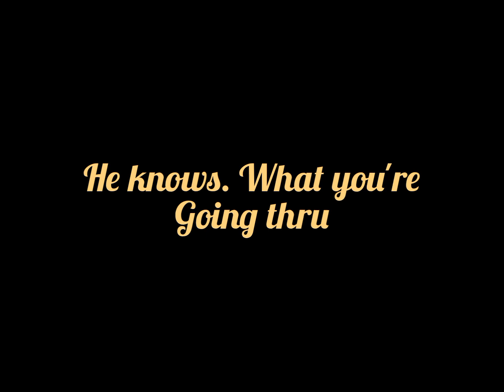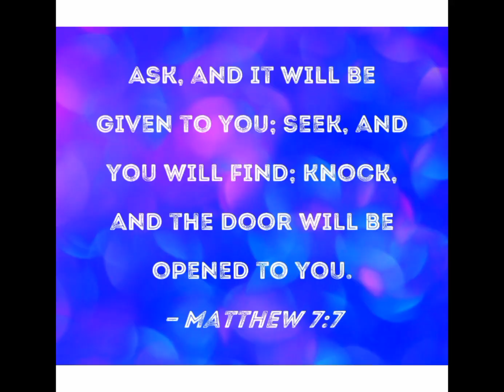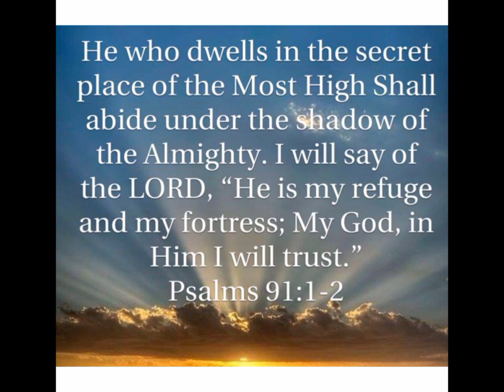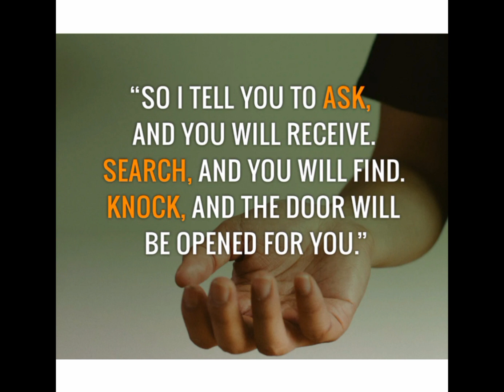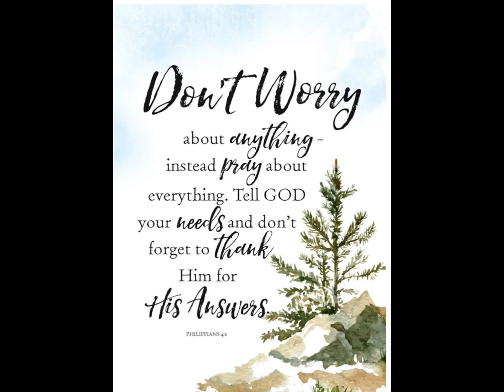Worshipping Wednesdays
another session on worshiping Wednesdays